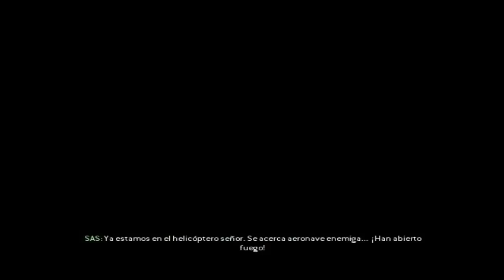Call of Duty 4 Modern Warfare gameplay esto recién comienza guerra mundial part 1